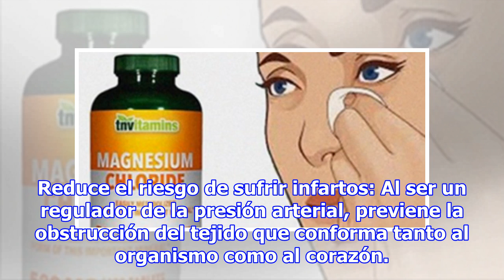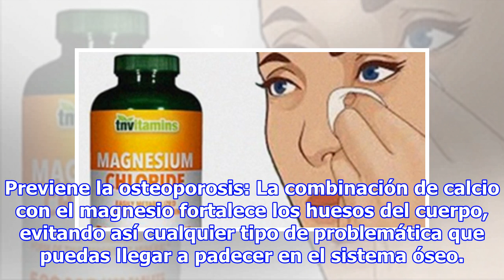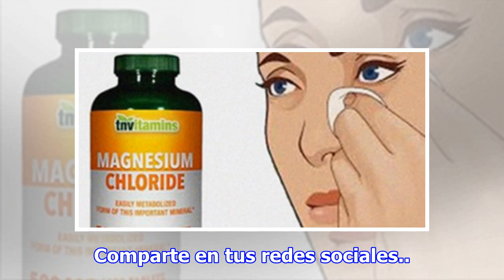Mira que le puede pasar a una mujer de 25 a 70 años que use cloruro de magnesio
Es completamente normal sentir cansancio y fatiga a medida que crecemos, sobre todo cuando llegamos a los 30 años, edad en la cual la debilidad muscular y ósea se hace presente por distintos factores, ya sean alimenticios o por enfermedades degenerativas que impiden las absorción de algunos minerale...